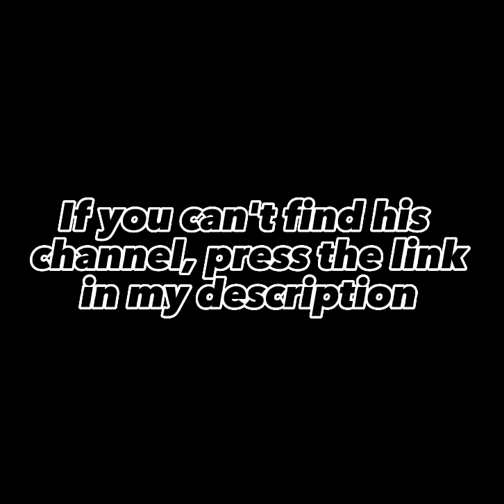Please Subscribe To My Best Friend 🙂